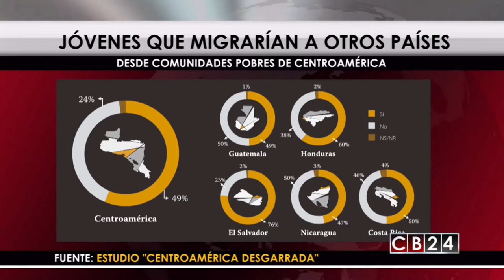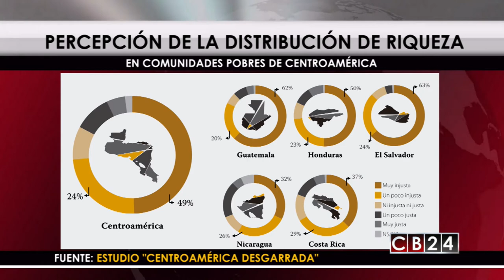Mitad de los jóvenes de comunidades pobres de Centroamérica migraría por falta de oportunidades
Limitadas oportunidades de trabajo, estudio y promesas de paz incumplidas, entre otras razones, motivan a que el 49% de los jóvenes centroamericanos de comunidades empobrecidas quieran migrar de sus países, en los cuales perciben una injusta repartición de la riqueza. Estas son parte de las conclusiones de la investigación “Centroamérica Desgarrada” desarrollada por la estatal Universidad de Costa Rica.

El impacto de la violencia y la desigualdad económica sigue siendo el principal combustible para que los jóvenes de la región, sigan considerando el migrar como la única opción para forjar su futuro; más de la mitad de los jóvenes en El Salvador y Honduras migrarían de sus países, mientras que en Nicaragua, Guatemala y Costa Rica las cifras alcanzan casi la mitad de la población joven.

Las estadísticas del informe evidencian que la migración se ha convertido a lo largo de la historia en la gran alternativa de las sociedades centroamericanas ante las condiciones de vida de sus países, ante una situación que según el estudio es más angustiante que preocupante.

En este panorama, el 76% de los jóvenes salvadoreños consultados en la investigación manifestó su interés por irse a vivir a otro país; decisión a la que se suman 61% de los hondureños, 50% de los costarricenses, 49% de los guatemaltecos y 47% de los nicaragüenses.

Para Carlos Sandoval, catedrático de la Universidad de Costa Rica y director de la investigación, la migración ya no es una elección sino una obligación y cada vez es más difícil llegar al lugar donde se quiere, como resultado de la inseguridad y las políticas migratorias.

Es claro el malestar de los jóvenes centroamericanos respecto a la distribución de la riqueza en sus países. El 62% de las personas consultadas en Guatemala considera esta situación muy injusta, lo mismo que el 51% en Honduras, el 64% en El Salvador, el 32% en Nicaragua y el 37% en Costa Rica.

Equipos de apoyo de la Universidad de Costa Rica, realizaron la aplicación de 300 encuestas en populares barrios de las capitales de Centroamérica, incluyendo la comunidad El Limón en Ciudad de Guatemala (Guatemala), Nueva Capital en Tegucigalpa (Honduras), Popotlán en San Salvador (El Salvador), Jorge Dimitrov en Managua (Nicaragua) y La Carpio en San José (Costa Rica).